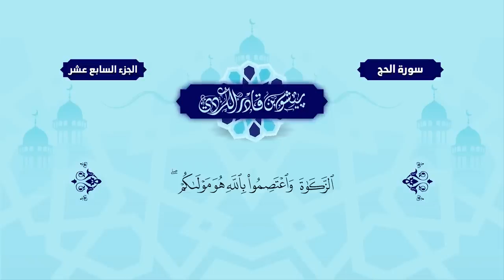سورة الحج مكتوبة بيشةوا قادر الكردي Surah Al Hajj Peshawa Qadr Al Kurdi